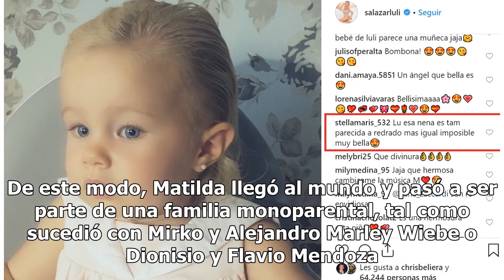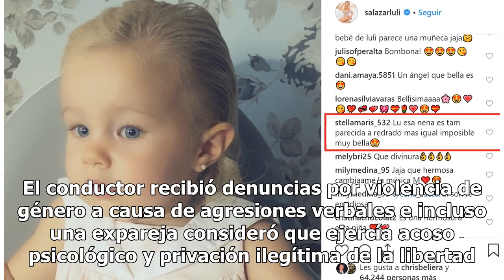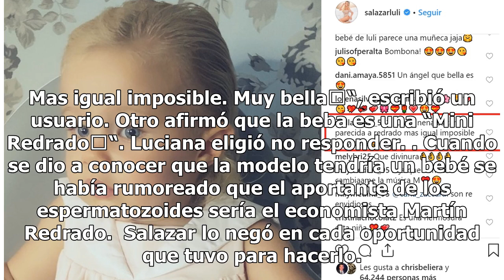El particular parecido que halló Luciana Salazar en una foto de su hija Matilda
El particular parecido que halló Luciana Salazar en una foto de su hija MatildaLuciana Salazar quiso bromear al compartir una foto de Matilda. La modelo la comparó con Jonny Allon, un polémico conductor que ha sido denunciado en varias oportunidades por violencia de género.  Matilda Salazar es la du...